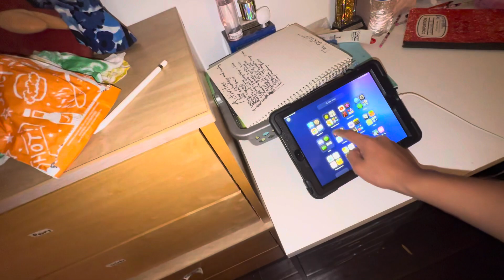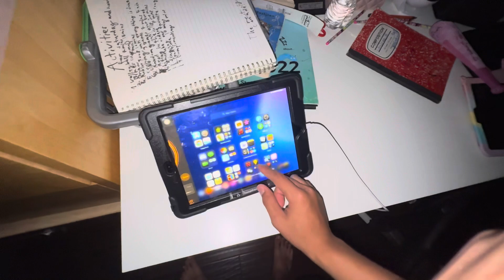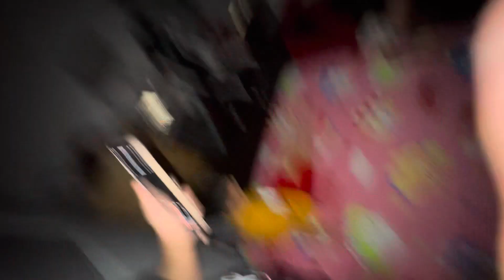Bloody Mary 3? 😂🤣😂🤣😂🤣